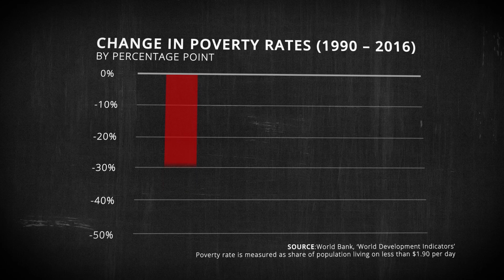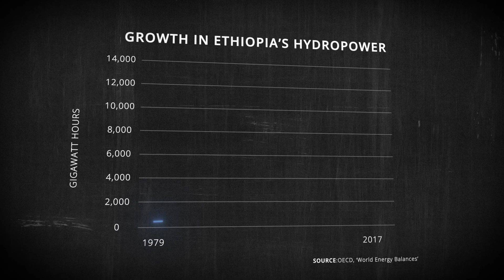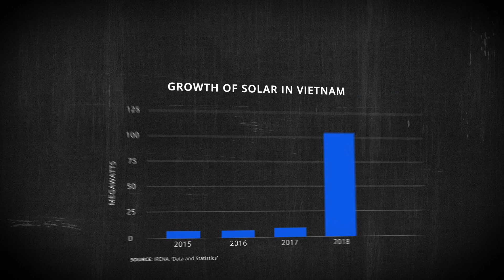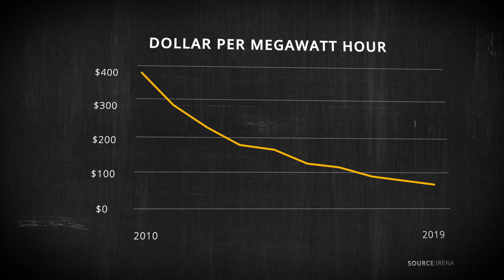Energy Transitions in Emerging Economies: What Success Looks Like and How to Replicate It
The Energy Transitions project examined how developing countries are balancing their development priorities, particularly an ever-growing demand for energy, with the mounting need for carbon mitigation. Through case studies of the Indian state of Gujarat, Vietnam, and Ethiopia, the project explored the complementarities between development and low-carbon transitions within the sectors of electricity generation and access, transportation, and industry.